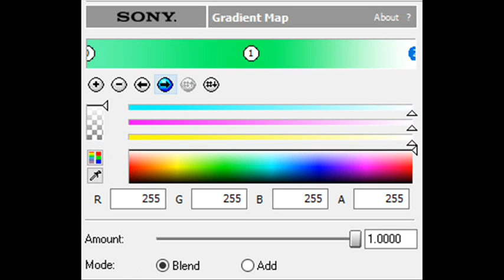How to Make VCR OSD Chorded